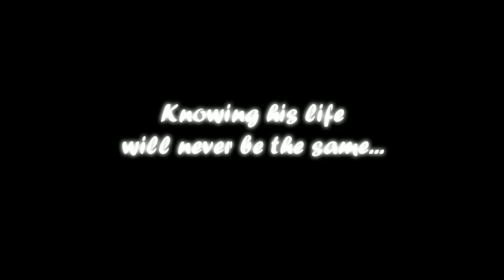Silentman's Grief - [A musical tribute to Drop0ff]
This is based on the work of @Drop0ff

Drop0ff, aka Brandon, was my biggest role model back in the Undertale Soundcloud Community; his passion for composing was something I respected and admired so greatly, many composers tried to replicate his style at the peak of UTSC, but even if they knew every technique or had every mixing preset he had, it never had the charm and heart that the real Drop0ff put into every song he made.

This composition has motifs from Smile, Sound of Silence, A Bit of Wonder, and Infinitum, all coming together with pumping drums, raving guitars, and angelic choirs! Sit back and experience a roller coaster of emotions as you listen to...

SILENTMANS GREIF

!!!ᴀʟɢᴏʀɪᴛʜᴍ ꜱᴛᴜꜰꜰ ʙᴇʟᴏᴡ, ɪɢɴᴏʀᴇ!!!